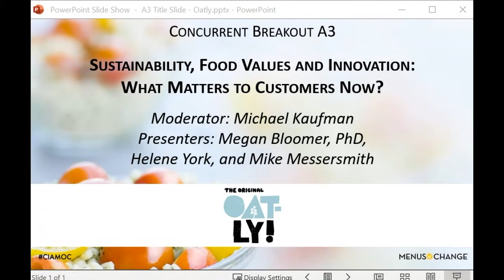Menus of Change 2021: Sustainability, Food Values, and Innovation: What Matters to Customers Now?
Breakout A3: Sustainability, Food Values, and Innovation: What Matters to Customers Now?

As we come out of the pandemic, customers may well be giving our industry mixed messages about what matters to them, especially in the short-term versus the long-term. Beyond time horizons, such concerns will also vary according to demographics, industry sector, and brand promise.  In this session, we discuss how a range of issues—from diversity, equity, and inclusion (DEI) and other social issues to packaging, climate change, and plant-forward/plant-based menu solutions—fit within the current (perceived) hierarchy of consumer values and preference priorities. Finally, we also consider the extent to which organizational strategy needs to progress and pay attention to longer-term social, public health, and environmental imperatives, as well as socially conscious investing trends, independent of short-term, sometimes contradictory market signals from our guests.

Michael Kaufman (Senior Lecturer, Harvard Business School; Co-Found and Partner, Positive Strategy LLC; Chair, Menus of Change Business Leadership Council)

Megan Bloomer, PhD (Vice President of Sustainability and Corporate Social Responsibility, The Cheesecake Factory)

Helene York (Strategic Advisor and Specialist in Sustainability and Supply Chain Innovation; Adjunct Professor, Food Business School, CIA)

Mike Messersmith (President—North America, Oatly)